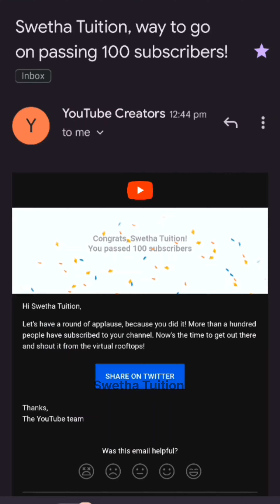It's Time For 1000 Subscribers Celebration !!!!.......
keep supporting ,
Once again Thanks a lot !!!